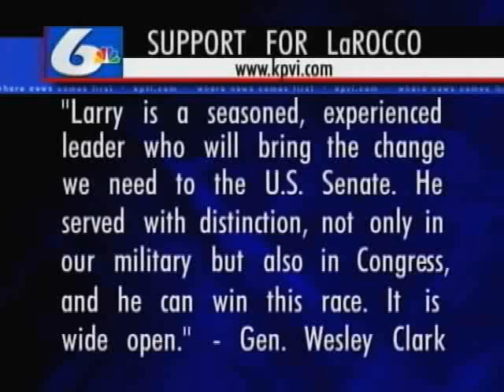Larry LaRocco Exclusive Live Interview with KPVI-TV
Live Interview with U.S. Senate Candidate Larry LaRocco on June 21, 2008 in Pocatello, Idaho.